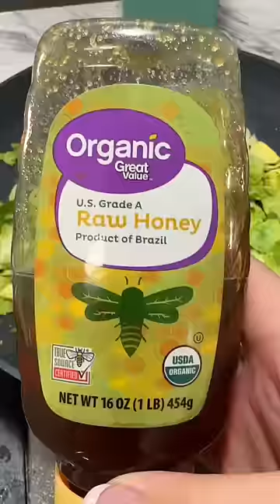what i eat in a day as a fat person